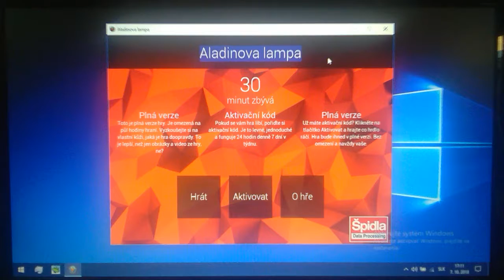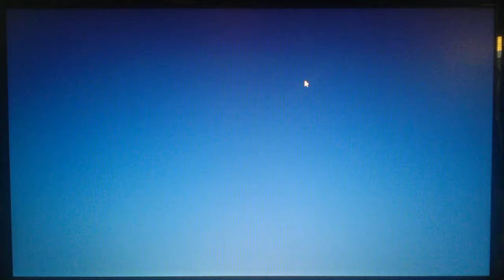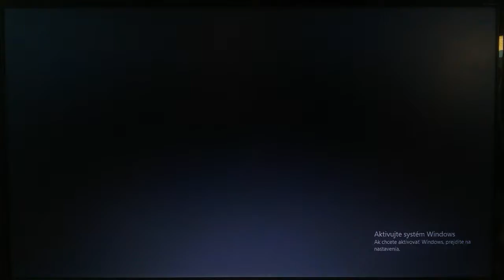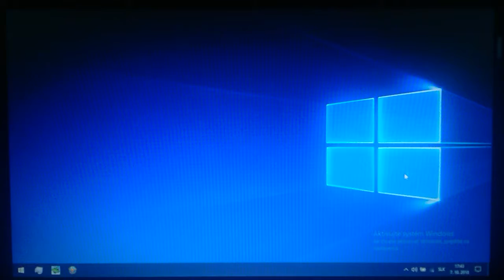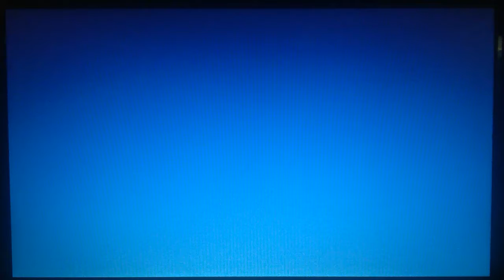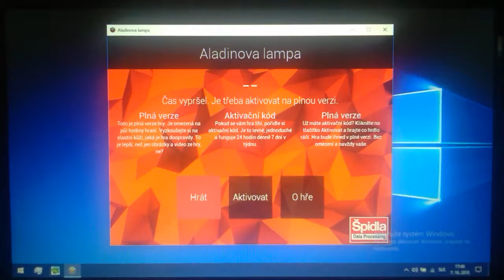Aladinová lampa : prvé dojmy z hry